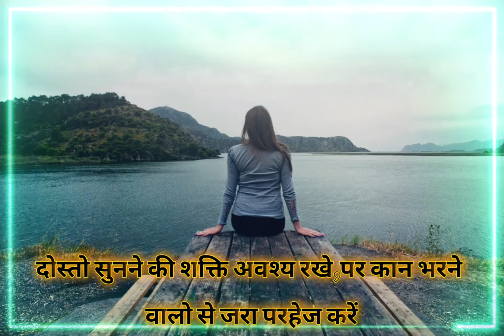कान में जहर घुल जाय तो इसका कोई इलाज नही|Best Motivational Speech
About this video:कान में जहर घुल जाय तो इसका कोई इलाज नहीं
अगर आपके कान में कोई जहर घोल दे तो इसका कोई इलाज नहीं है।best motivational video,motivational speech,motivational video